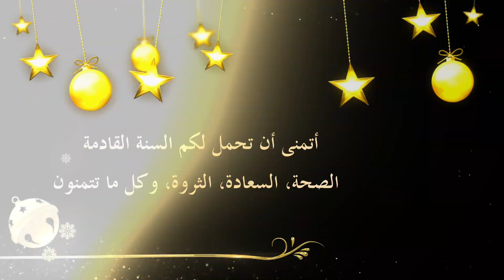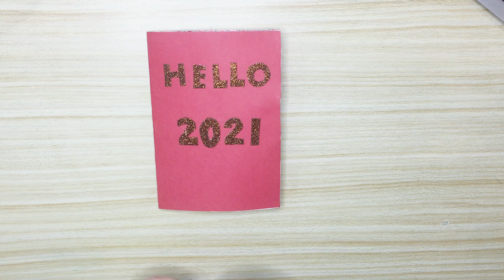pop up greeting cards for new year 2021 بطاقة معايدة رأس السنة ثلاثية الأبعاد DIY